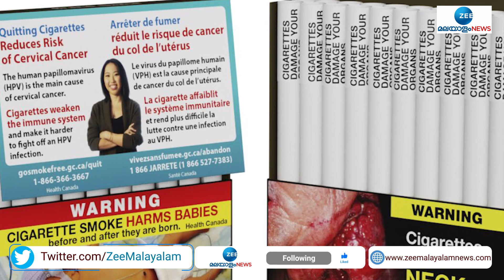Warning on individual cigarettes | സിഗററ്റിലും പുകവലിയുടെ അപകട മുന്നറിയിപ്പ് നൽകാൻ കാനഡ